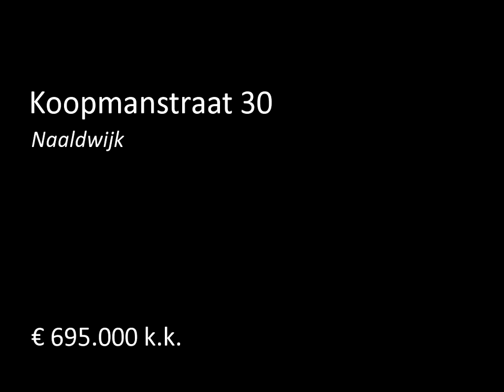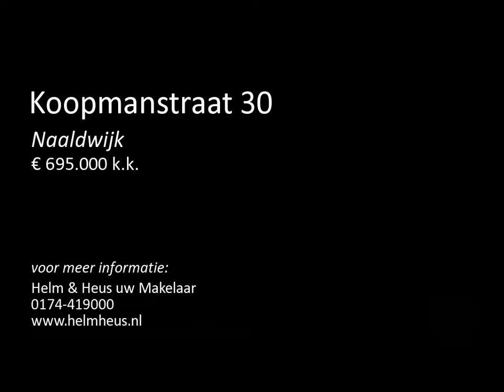Te koop: Koopmanstraat 30 in Naaldwijk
Uniek combinatie van wonen en werken. Een moderne opslag/-bedrijfsruimte met voorgelegen kantoorruimte en ruime bouwkavel.

Op bedrijven terrein Boschsloot, gelegen moderne opslag/-bedrijfsruimte met voorgelegen architectonisch kantoorruimte met 4 voorgelegen parkeerplaatsen.

Indeling bedrijfshal:
begane grond : ca. 208 m2 bedrijfsruimte;
eerste verdieping : mogelijkheid voor een vide van ca. 208 m2.

Indeling kantoorruimte:
begane grond : entree, hal, toiletruimte, meterkast, kantoorkame...